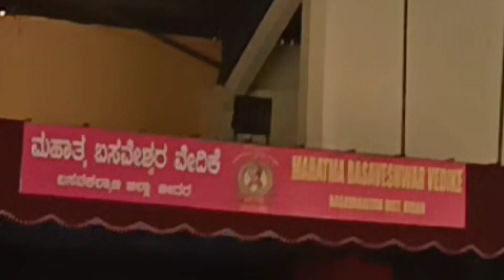Republic day celebration @ Mahatma Basaveshwara Vedike, Basavakalyan